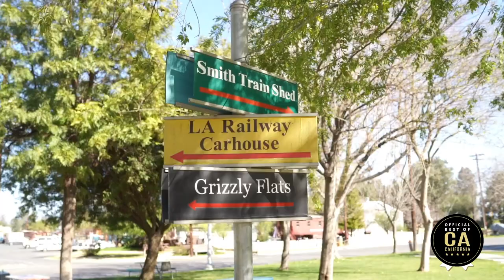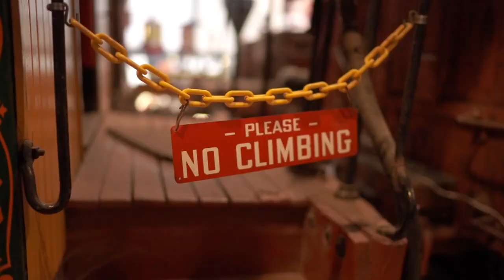So Cal Railway Museum ! Walt Disney’s Train inspiration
The Southern California Railway Museum! Disney animator Ward Kimball's collection that inspired Walt Disney and other Disneyland connections. Funeral cars, red cars and one of the largest train collections in the world! Great place to take the family when they bring the trains our and run them on the track on the Museum grounds!

“The Best of California with Pat Pattison” is a fast-paced half hour TV show that explores the natural wonder, people, history and mysteries of the California Lifestyle.  California native and TV Host Pat Pattison explores the state’s nooks and crannies from the historic backlots of Hollywood, famous California Cuisine all the way to the mansions of the Gold Rush and Silicon Valley.  The world’s seventh largest economy and almost a country unto itself  “The Best of California with Pat Pattison” offers us a compelling window into the future, past and present of one of the world’s most dynamic places.

Watch us the CW in California and nationally on:
Fun Roads TV